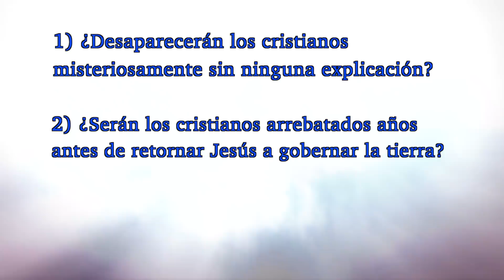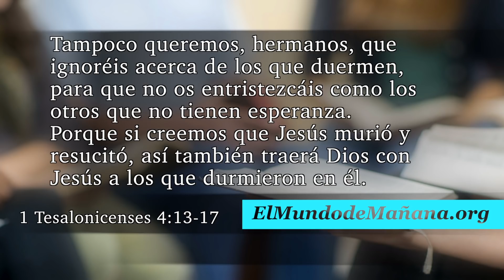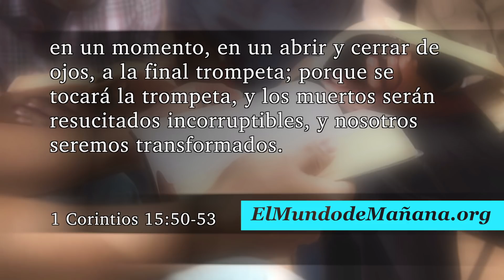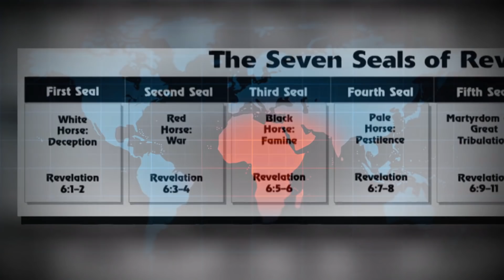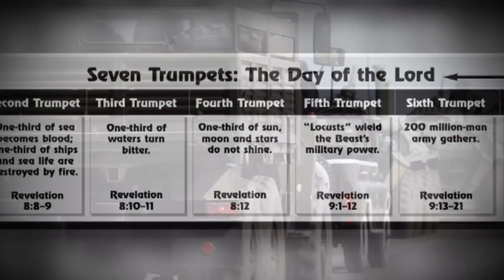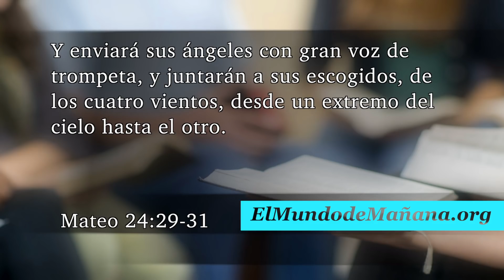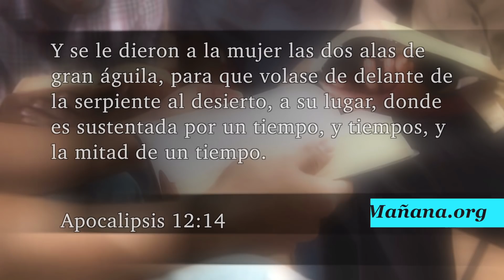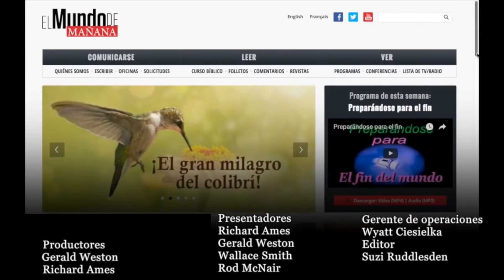La verdad del rapto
Millones de cristianos creen que en cualquier momento pueden ser raptados al cielo por Dios y desaparecer antes que la aterradora Gran Tribulación venga sobre el mundo. ¿Es el rapto enseñado en la Biblia?
¡Acompáñenos!